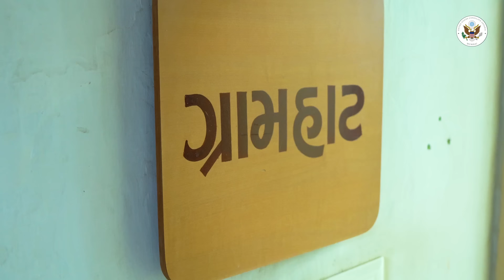Forging her way | Academy for Women Entrepreneurs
Through her 18-year journey with SEWA, Sonal Parekh has upskilled herself and now trains other women to be successful businesswomen. The Academy for Women Entrepreneurs (AWE) is a U.S. Department of State-sponsored program that empowers enterprising women like Sonal Parekh to create economic prosperity in their communities.